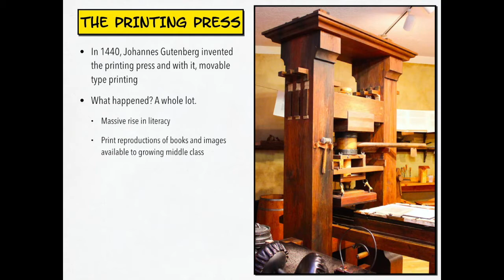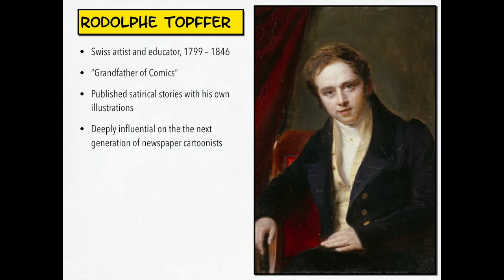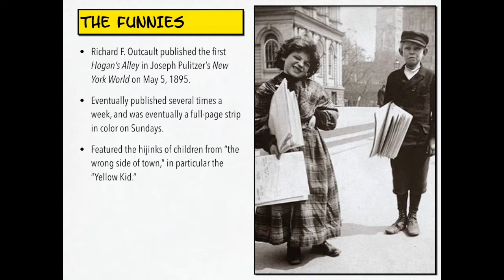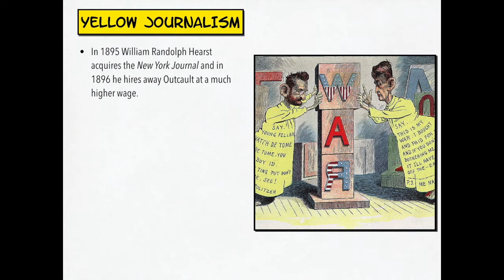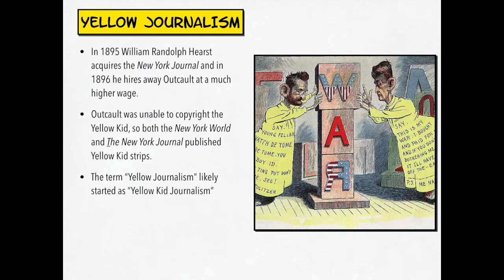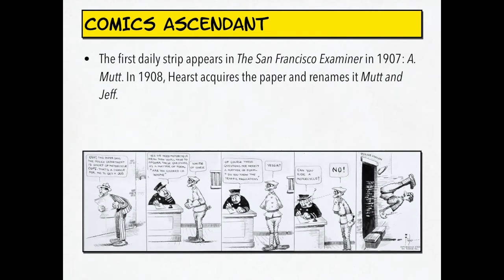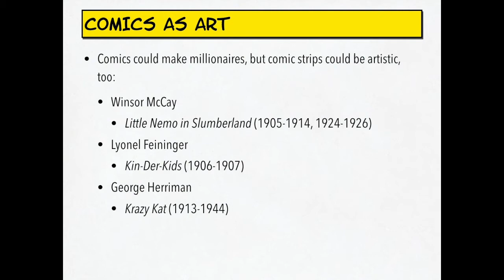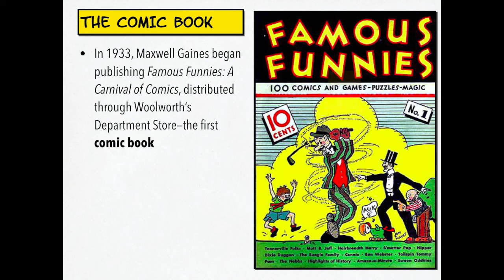Lecture 7 - The Funny Pages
Comics as we know them are born in the newspapers. In this lecture we explore that history in detail.